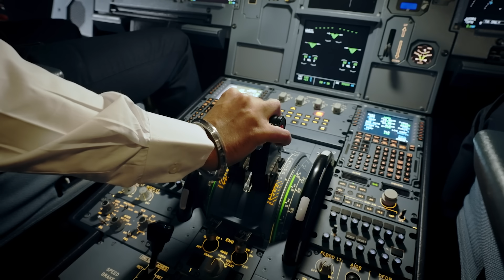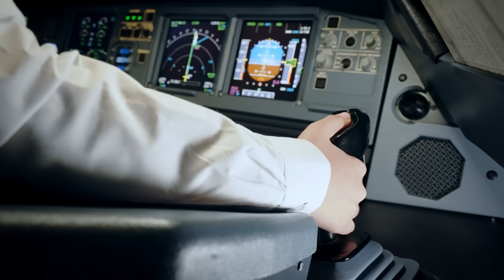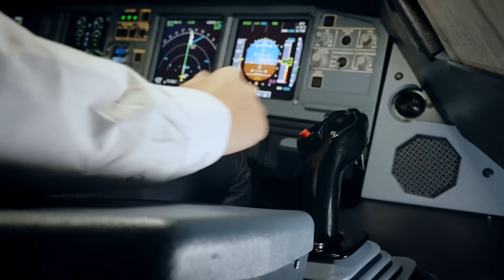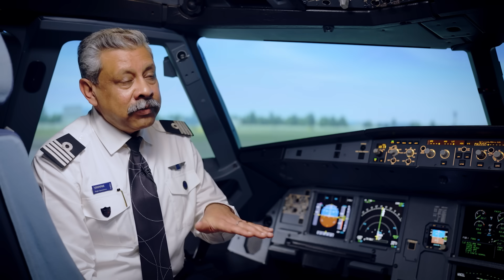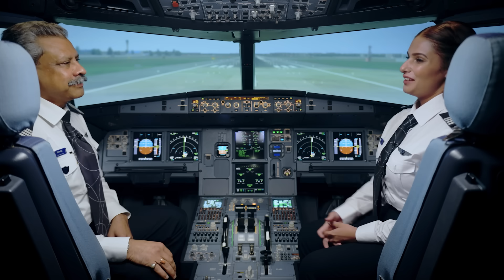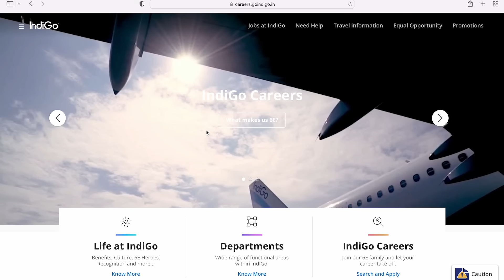License To Fly | Episode 3 | Inside The Simulator | IndiGo 6E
Next Steps in Pilot Training: Episode 3 of License to Fly!

The training phase might be over, but the journey to becoming a pilot with IndiGo is just gearing up. In this enlightening episode, join Captain Vikram Singh, Deputy Chief Pilot - Training at IndiGo, who brings over 37 years and 22,000 hours of flying experience to the table. Dive into the rigorous training process of transitioning from training jets to mastering the Airbus A320 at one of IndiGo’s approved type rating centers in Bangkok, Delhi, Bengaluru, or London.

From detailed simulator sessions that distinguish between fixed and full-motion setups to the unique aspects of the Airbus A320 cockpit, Captain Vikram provides an in-depth look at the complexities of type rating. This episode covers the technical training and shares a firsthand recount of handling emergency situations, culminating with what happens after certification and the memorable experience of a first flight.

Episode Timeline:

00:00 Intro
2:13 Explaining Type Rating
2:50 Training Dynamics at Type Rating Centers
3:42 Simulators: Fixed vs. Full Motion
4:50 Unique Features of the Airbus A320 Cockpit
5:30 Handling Emergencies in the Air
6:29 Post-Type Rating: What's Next?
8:31 Transition to Actual Flying
9:30 Memories of the First Flight
10:15 Advice for Aspiring Pilots

Ready to start your flying career? Apply now

Don’t miss this step-by-step guide through the advanced stages of becoming a full-fledged pilot with IndiGo.